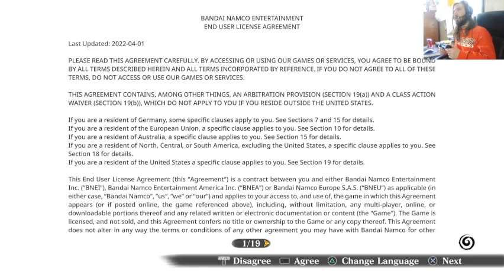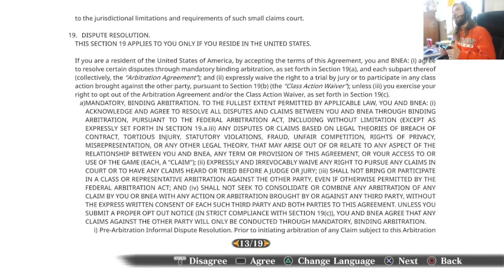narutoxboruto ultmate ninja storm connections part1